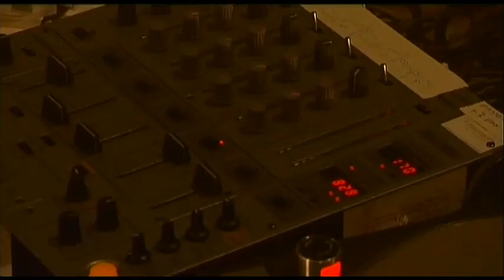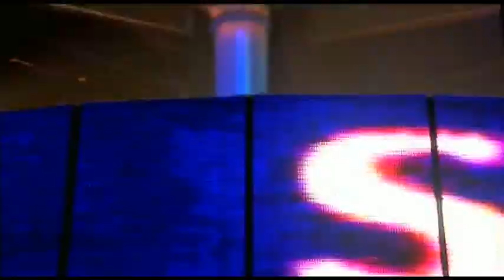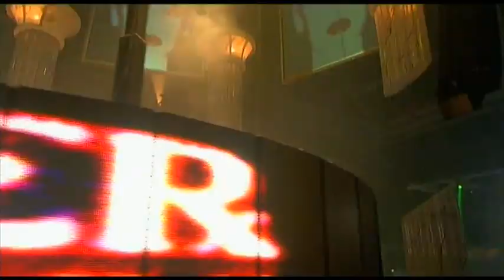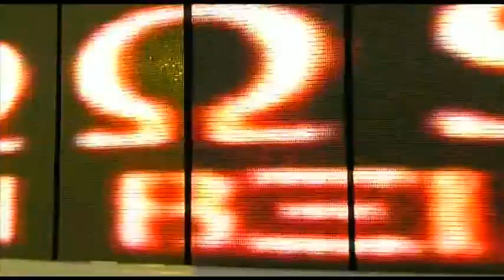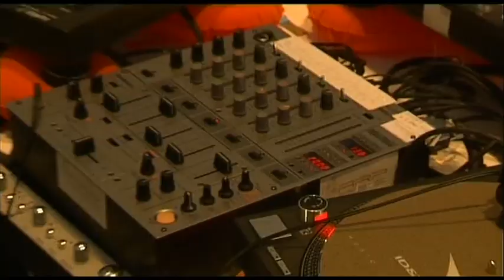Sensation 2004 The Show Part 2